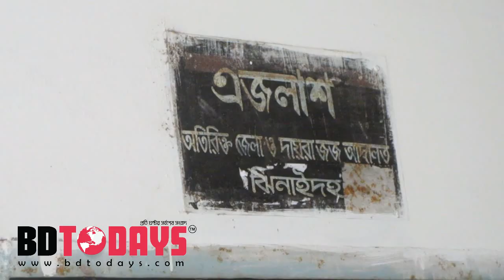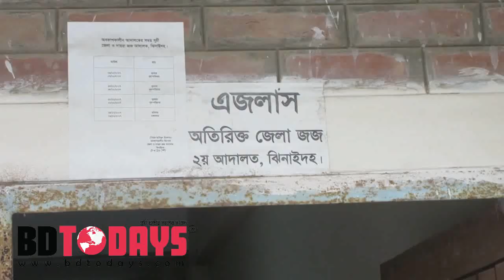মাদক মামলায় ৩ জনকে যাবজ্জীবন ও ৩ জনকে ১৪ বছরের সশ্রম কারাদন্ড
ঝিনাইদহে পৃথক মাদক মামলায় ৩ জনকে যাবজ্জীবন ও ৩ জনকে ১৪ বছরের সশ্রম কারাদন্ড দিয়েছে আদালত। আজ দুপুরে অতিরিক্ত জেলা ও দায়রা জজ প্রথম এবং দ্বিতীয় আদালতের বিচারক গোলাম আজম এ রায় প্রদান করেন। আদালত সুত্রে জানা যায়, গত ২০১৩ সালের এপ্রিল মাসের ৫ তারিখে জেলার